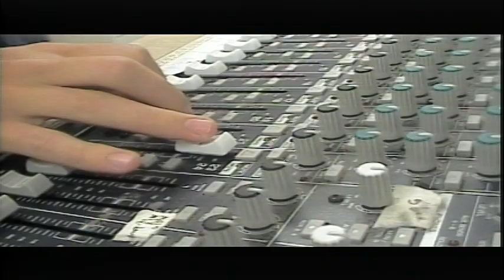BASH TV 4/4/2022